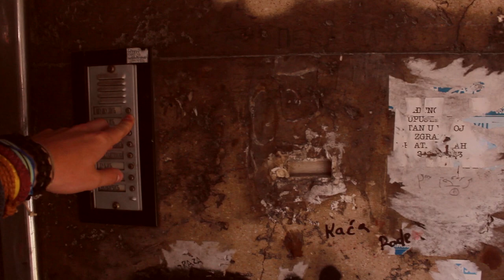Marko Mandic - Svaki dan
Marko Mandić je rođen u Beogradu 1992. godine i student je ekonomije. Prvi kontakt sa muzikom imao je u horu osnovne škole, kad je i pobedio na gradskom takmičenju kao mladi solista. Ove godine upoznao je kompozitora i producenta Nemanju Filipovića sa kojim je napisao svoj album prvenac pod nazivom "GR OO W".

Singl "Svaki dan" za koji je i urađen spot u saradnji sa produkcijskom kućom Sacrificium Intellectus predstavlja pravi spoj Markovog muzičkog senzibiliteta i modernog video zapisa.
Nemanja je kompozitor većine pesama na albumu, dok je Marko napisao sve tekstove u kojima opisuje svoj život i svakodnevna iskustva.